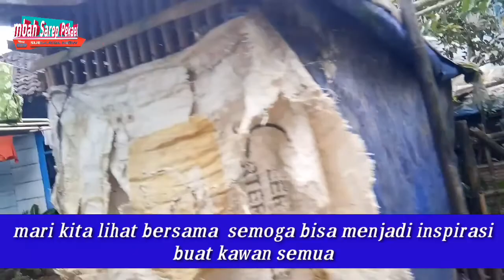LOKASI KANDANG AYAM ||DITENGAH PEMUKIMAN,WOOOW !!! DIHUNI SANG JAGO KLS SULTAN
SANGAT MENGINSPIRASI WALAU LOKASI KANDANG AYAM DI TENGAH PEMUKIMAN  TIDAK ADA KITORAN APALAGI AROMA KANDANG, SANGAT UNIK JUGA DI HUNI JAGO JAGO KELAS SULTAN.
ISTIMEWA !!!  SEDERHANA NAMUN  TAK TERDUGA.

TERIMAKASIH SELAMAT BERGABUNG DI CHANNEL Mbah Sarep pekael

semoga bisa manfaat maslahat untuk semua